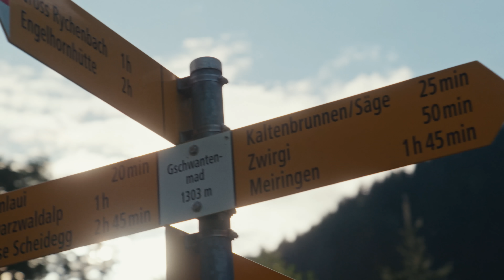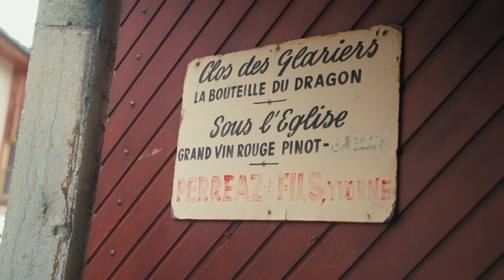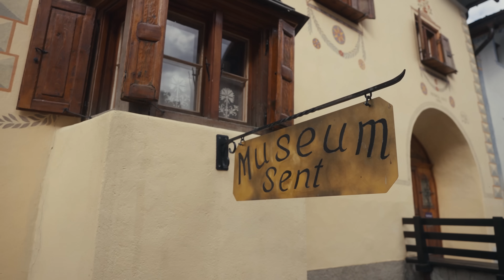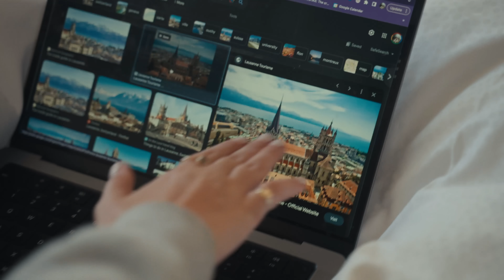3/5 📸 The Perfect Shot - Portrait Challenge | Switzerland Tourism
Connect with the human stories of Switzerland in 'The Perfect Shot.' Our four photographers @SiddharthaJoshiFilms , @LizziePeirce ,  @seandalt and @JamesPopsysPhoto without internet assistance, capture compelling local tales through genuine connections.

Eager to explore Switzerland? Enter our competition for a chance to win a trip for you and your travel buddy

🍀 Good luck!